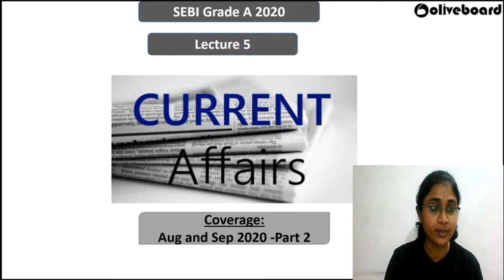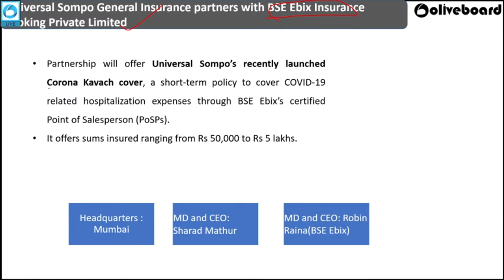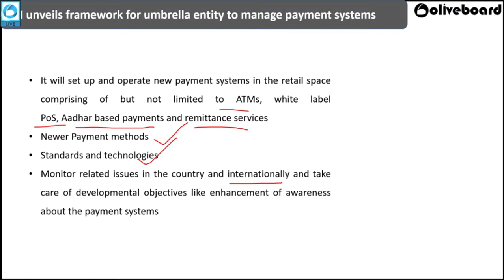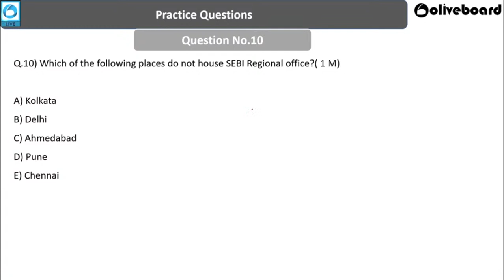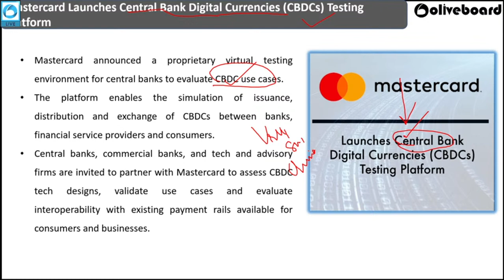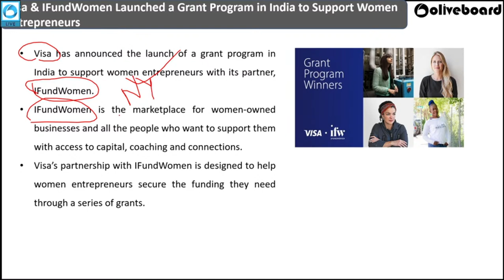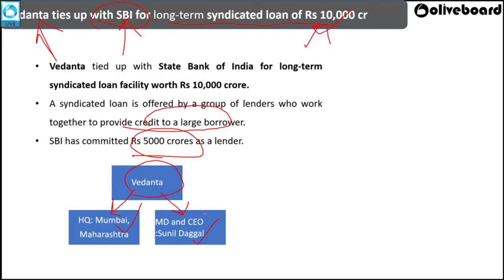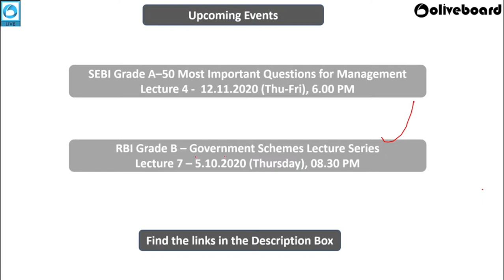SEBI Grade A 2020 | Current Affairs | Lecture 5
Important Links for SEBI Grade A 2020
1. SEBI Grade A 2020 Complete Course & Mock Tests
2. SEBI Grade A Free Study Material
3. SEBI Grade A Current Affairs Capsules
4. SEBI Grade A Topic Tests

In this lecture series, Divya Mam would discuss all the current affairs relevant to the SEBI Grade A 2020 exam. This is lecture 5 of the series. Do not miss it.
The SEBI Grade A 2020 exam dates can be announced any time soon now. Buck up and prepare well.